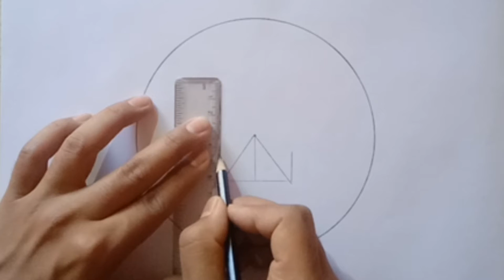How to draw a Picture in circle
Hey, Guys Hope You are enjoying our sketch tutorial